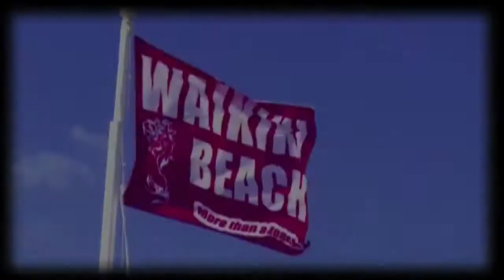Waïkiki Beach St-Martin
Warriors in Prod : Sandra Zeitoun
Images: Olivier Coll ; Montage: Stéphane Payen